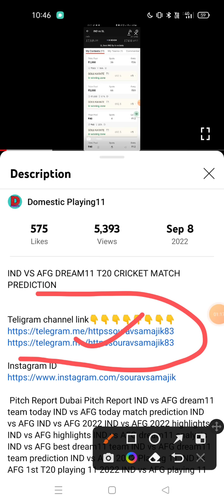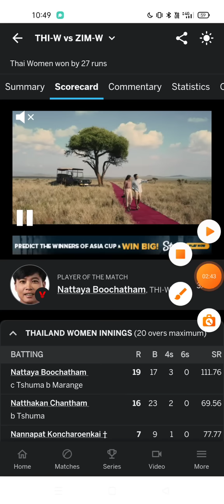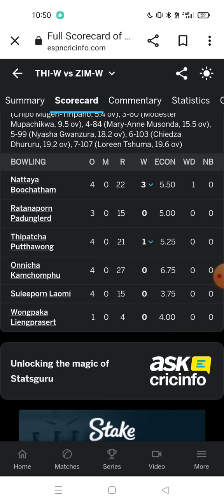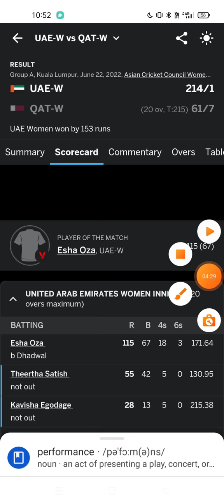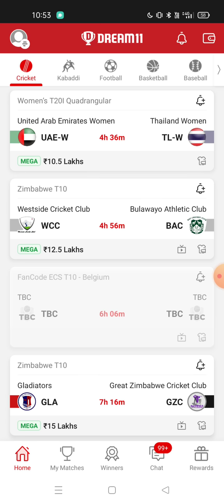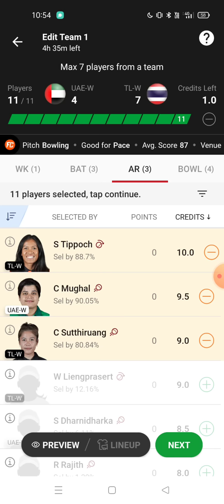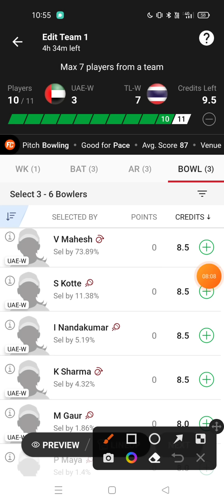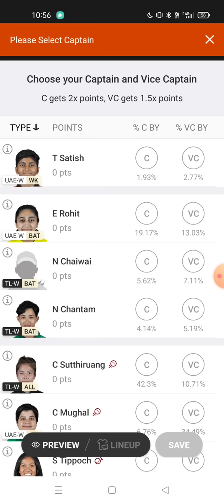UAE-W VS TL-W DREAM11 T20 CRICKET MATCH PREDICTION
1. This analysis is based on my Understanding, knowledge and instinct .While selecting your team, consider the points mentioned and make your own decision.

2.Dream11 takes great care to comply with all central and state legislation in India to ensure that users are fully protected. Every contest on platform is carefully designed to comply with applicable statutes and regulations in India. Dream11 constitutes a 'game of mere skill', which makes the Dream11 game exempt from the provisions of the Public Gambling Act, 1867 (PGA). Dream11 is a legitimate business activity protected under Article 19(1)(g) of the Constitution of India.